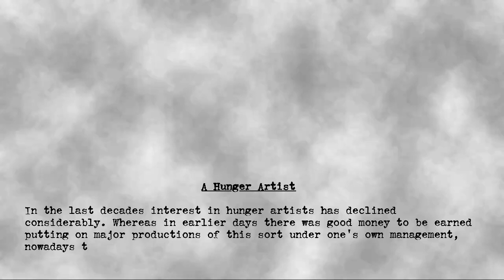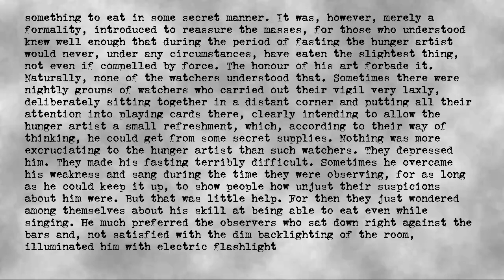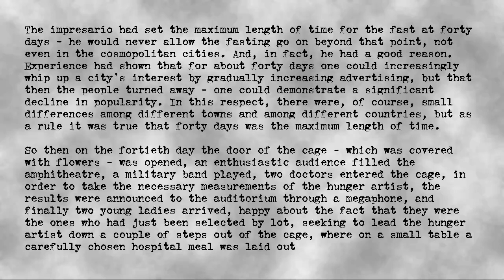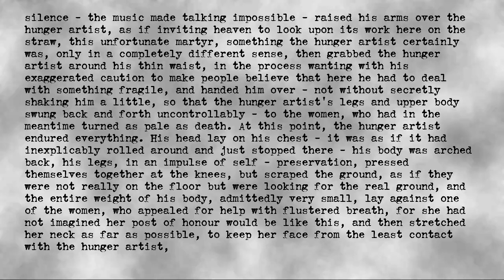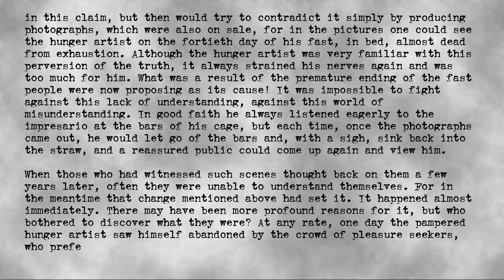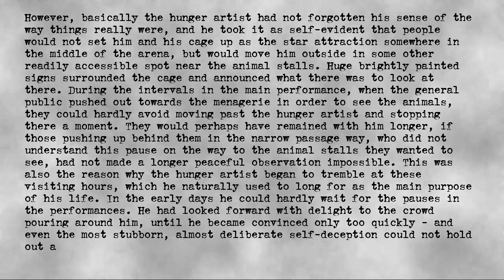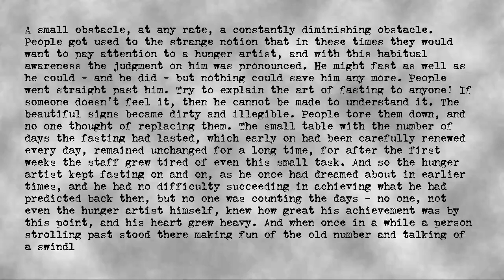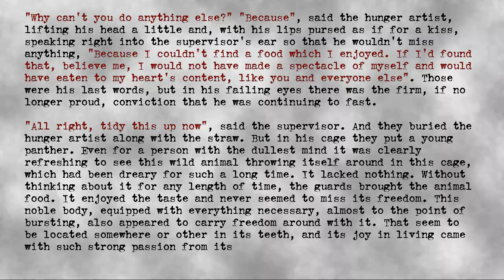Franz Kafka - A Hunger Artist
Author: Franz Kafka
Title: A Hunger Artist